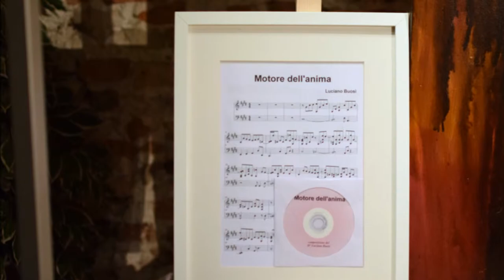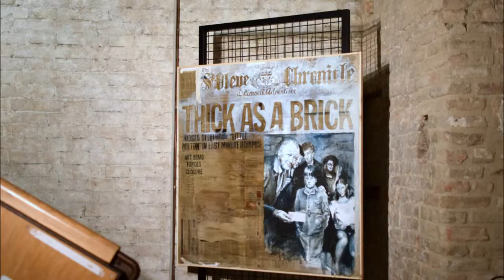KAIROS | Walter Marin, pittore e Luciano Buosi, musicista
Inaugurazione del 12 dicembre 2015 presso la Torre dell'Orologio in Piazza Ferretto  a Mestre (Ve). A  cura di Marina Scroccaro.

Iniziativa culturale di pittura legata alla musica, che esprime e rappresenta "il momento nel quale qualcosa di speciale accade.".. Kairos è l'occasione, il momento, l'unione di due aspetti: azione e tempo, e nel caso degli artisti Walter Marin e Luciano Buosi, pittura e musica, con la creazione di OPERE SONORE. Dai ritratti di Chet Baker, Bill Evans,o dalle jam session, si potranno ascoltare accordi jazz e virtuose improvvisazioni del pianista Luciano Buosi, ritratte in un originale genere figurativo, su sfondi e contesti tendenzialmente astratti dal pittore Walter Marin, per il quale il jazz rappresenta il genere musicale più vicino alla pittura contemporanea..."si può immaginare una tastiera come una tavolozza, dove saper mescolare i colori è come improvvisare jazz..."Così poi sulla tela il fondo sta a rappresentare la base condivisa, sulla quale il solista improvvisa accordi e crea particolari irripetibili, così per il pittore dando forma e colore che più sente...e così anche per chi scrive, MariaChiara Castro ha reso le sue" vibrazioni" con le parole, come sulla tastiera di un pianoforte, giochicchiando su normali accordi di base per poi lanciare un messaggio, una sorta di Poesia jazz, si potrebbe dire, improvvisando appunto, e osando, aggiungerei, toccare le corde della sensibilità.
Nella storica torre si esporranno anche altri percorsi del musicopittore Walter Marin: dalle icone rock con gli appassionanti ritratti di Jimi Hendrix , dei Led Zeppelin,ad alcune copertine del Rock Progressivo, sino ad arrivare al vicino De Andrè, con una originale interpretazione di "Marinella". Un ultimo settore dell'esposizione è dedicato ad una pittura che evidenzia in maniera neorealistica alcuni aspetti sociali: emigranti, emarginati, anziani, e...benestanti, forse nel tentativo di esporre anche ciò che non si vorrebbe vedere, ma la degradazione non spaventa l'artista che continua ad indagare la povertà umana...nelle loro ambientazioni, quartieri, salotti.

Marina Scroccaro